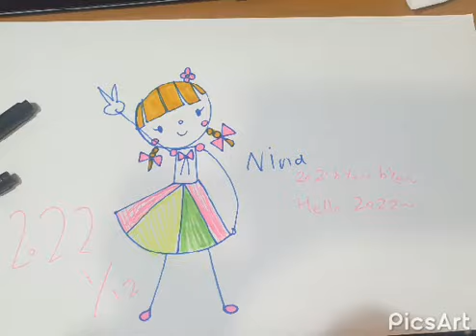Nina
Species: Human
Gender: Female
Hair color: Ginger
Eye color: blue
Color: colorful
Like: dance

Appearance: Nina is a girl with braids, wearing an idol-like outfit, a white top and a colorful skirt with ribbons, her braids also have ribbons, and she wears a flower.